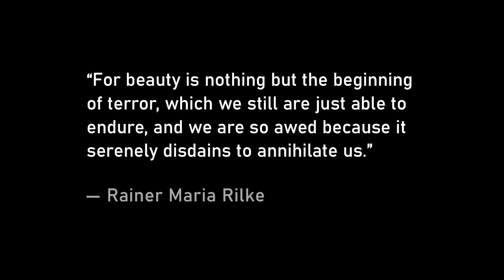We should be more afraid of nuclear weapons | Lisa Randall and Lex Fridman